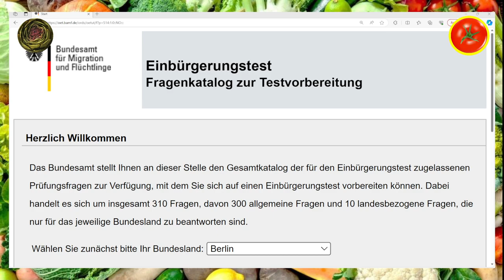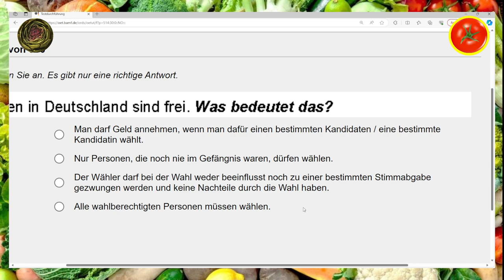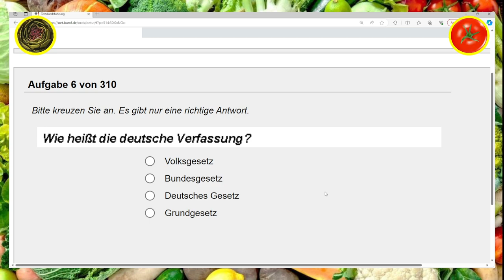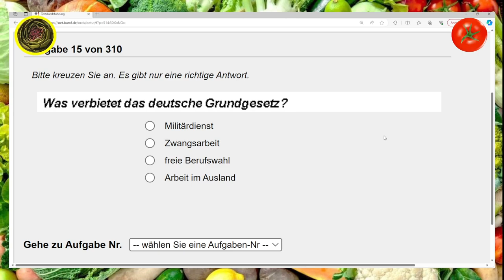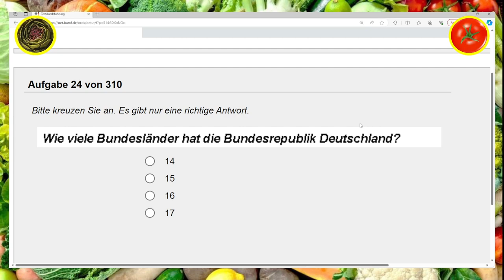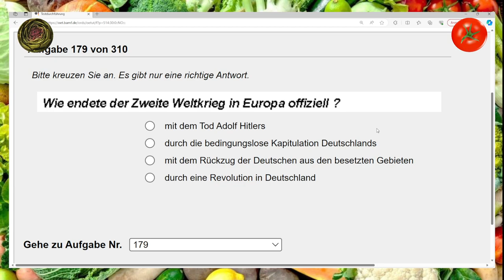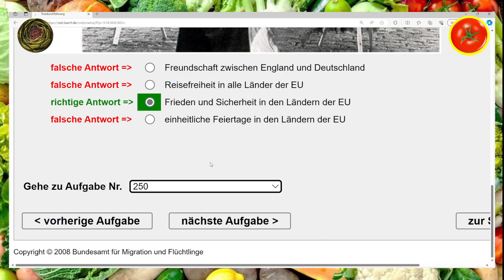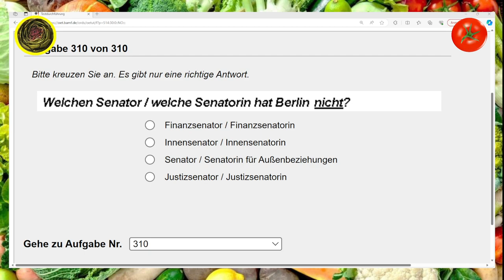"Wallah, wir wolle gut Deutsche werden" - Schaffen wir den Einbürgerungstest?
Tom🍅 und Arti🥬 versuchen heute gute deutsche Staatsbürger zu werden.